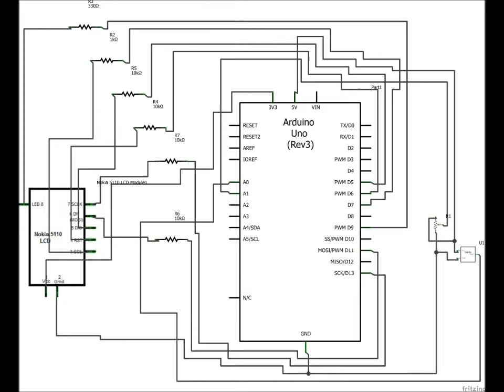Nokia 5110 with TMP36 & Trimpot - Arduino Uno